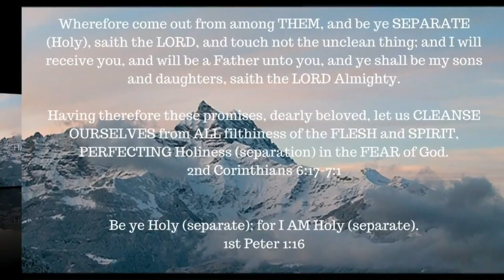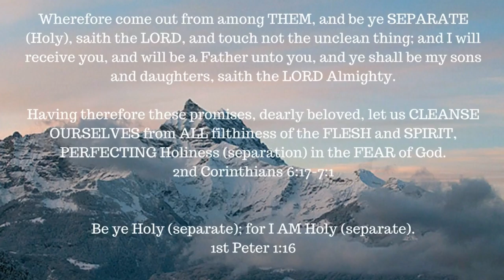ONE A DAY for the soul -- 7-22-17 -- James 1:27